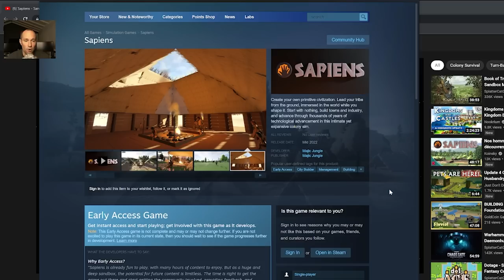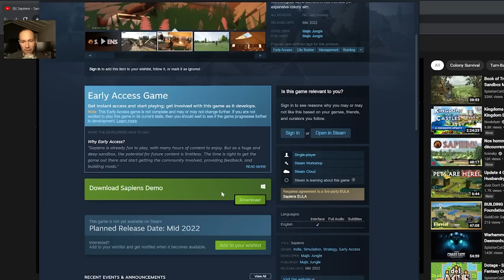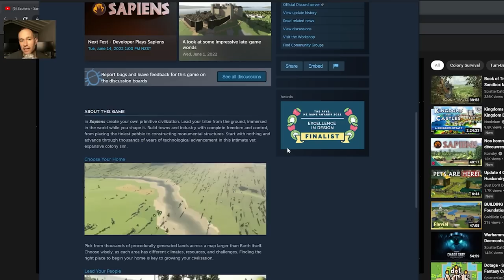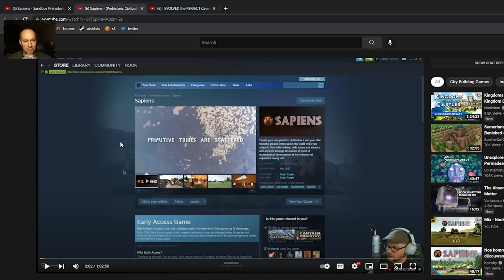You can finally play! - Sapiens Devlog 60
After 7 long years of development, a demo has just been released for Steam Next Fest. This devlog goes over the process of getting the demo and trailer out, covers how the game is being received so far, and what's happening next.

Create your own primitive civilization. Lead your tribe from the ground, immersed in the world while you shape it. Start with nothing, build towns and industry, and advance through thousands of years of technological advancement in this intimate yet expansive colony sim.